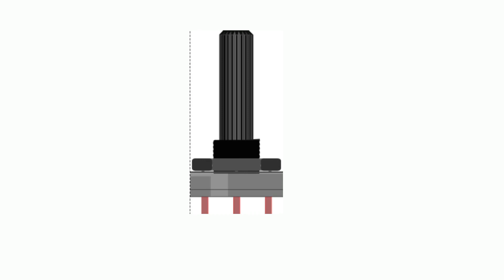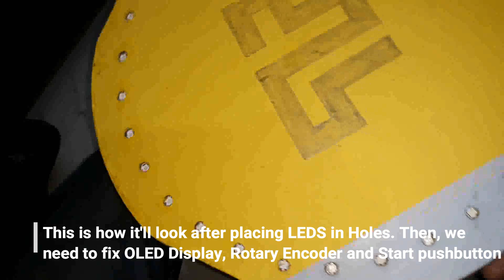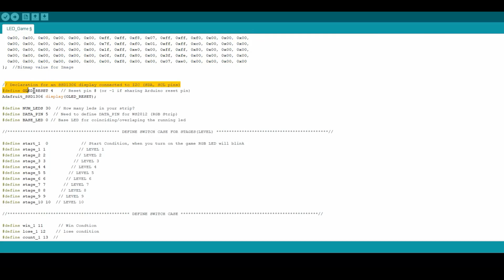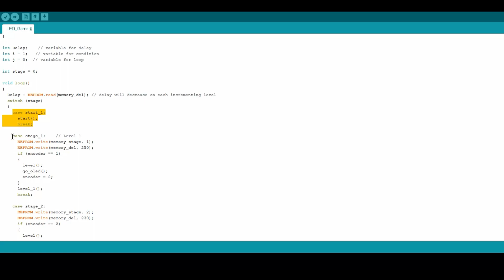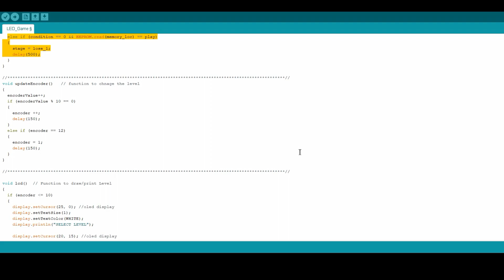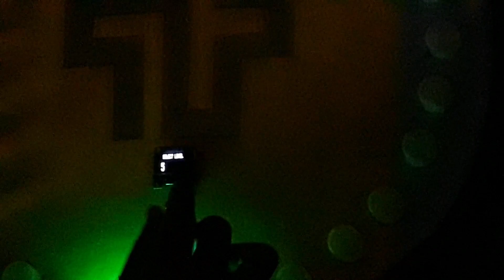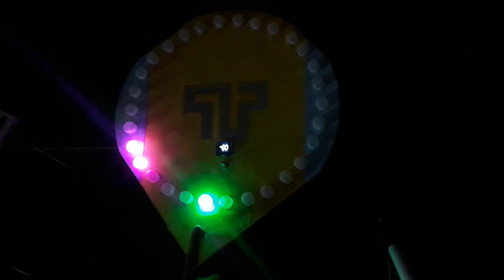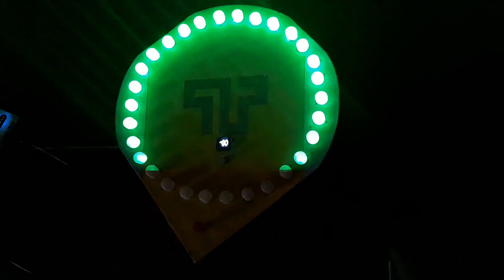Arduino Based Smart RGB LED Arcade Game with 10 Gaming Levels. Have Fun with Cyclone Arduino Game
In this project, we have used RGB LED strip (WS2812b) of 30 LEDs to design this fun game for all age group people.
You need an Arduino compatible board, OLED,  Rotary Encoder, LED (WS2812b) strip and a pushbutton to design this model.

Download Links
Circuit Diagram:

Music Credits
Track: Romantic by Lily J on mixkit.co
Image Credit